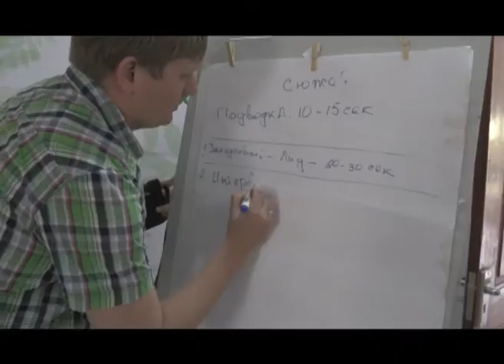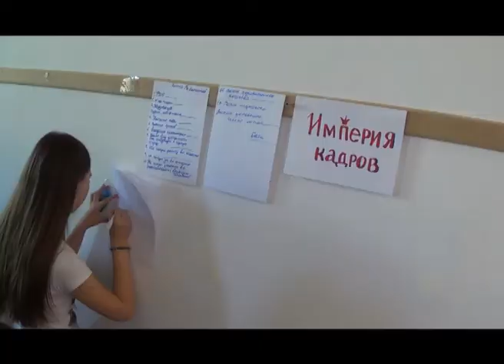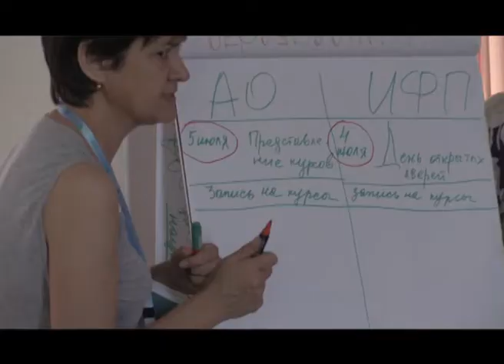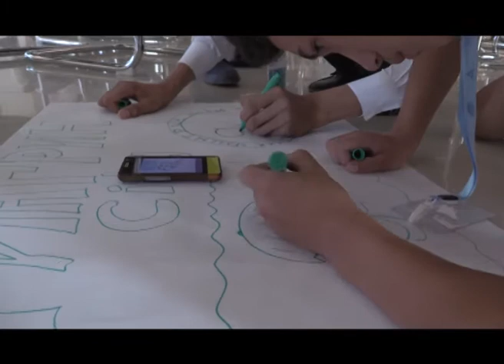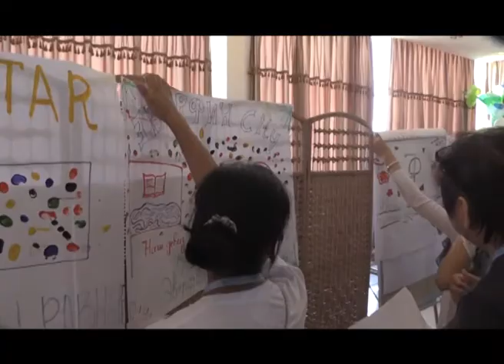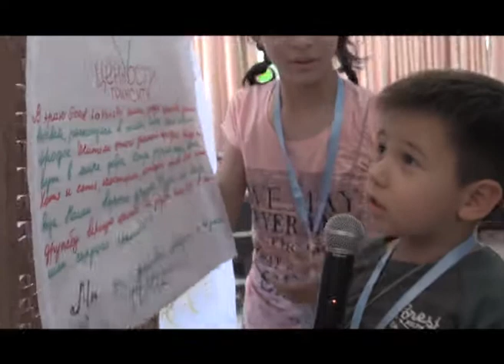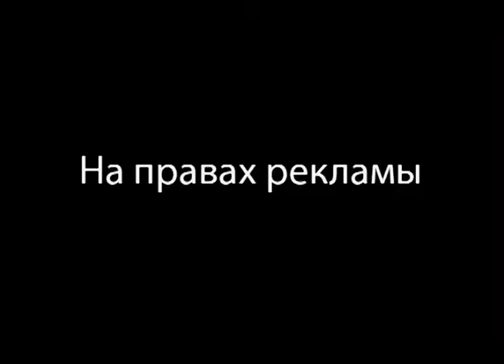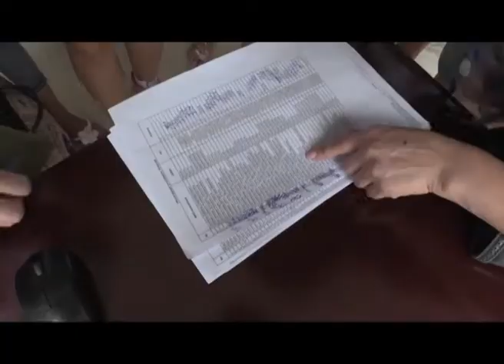Новости Эвергринии 2015. Выпуск 2